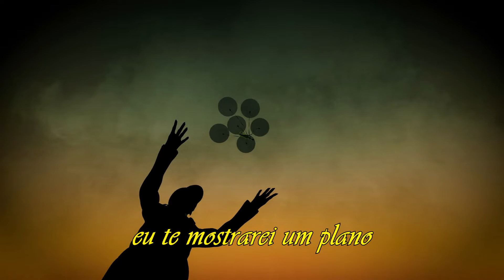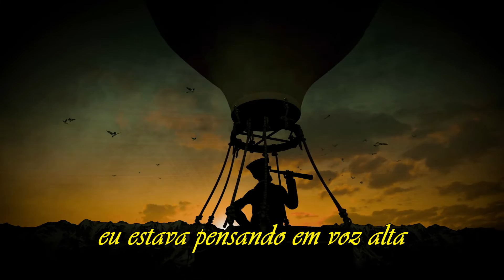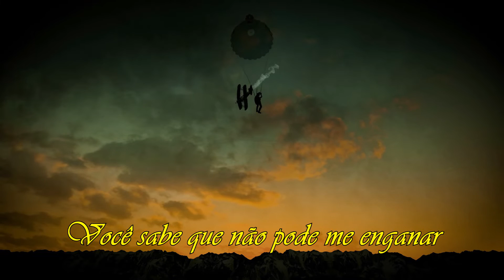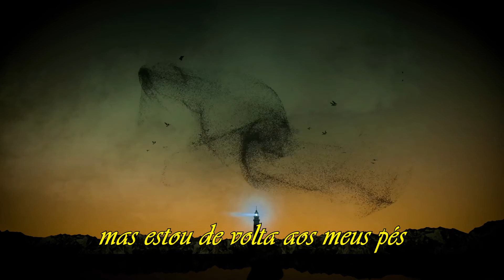Lost In Love = Air Supply = LEGENDADO PORTUGUÊS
Esta animação é PERFEITA. E foi feita para o próprio clip do Air Supply, muito lindo.   E a música então... Sem comentários, MARAVILHOSA !